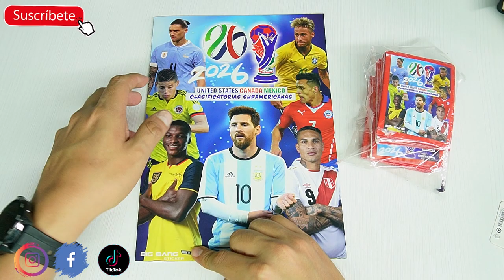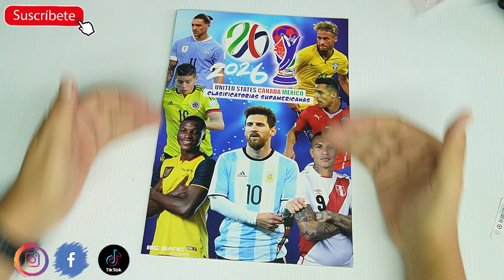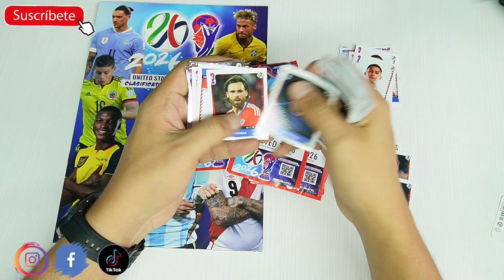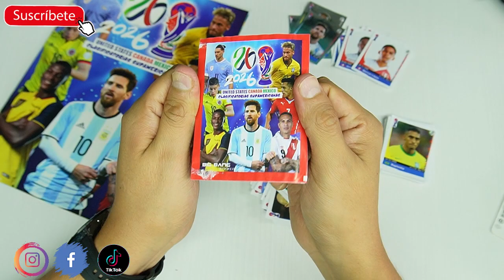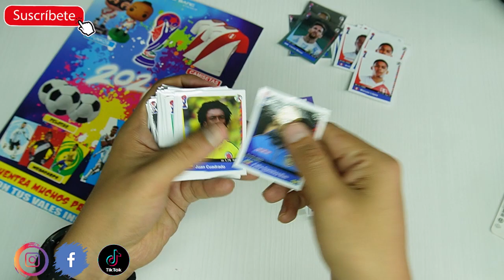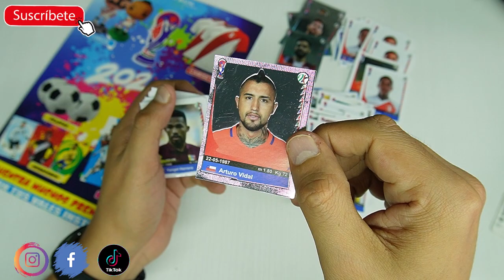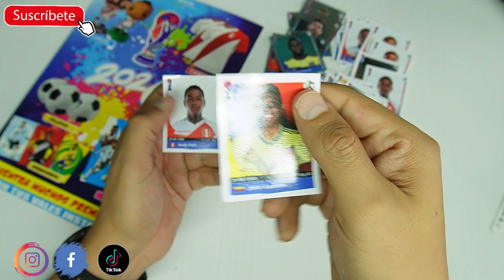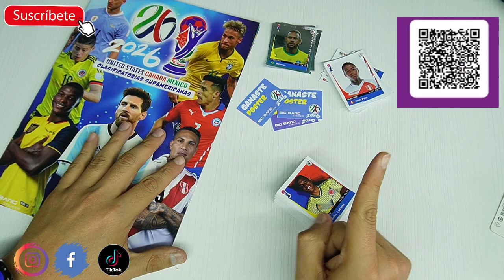Álbum Eliminatorias Sudamericanas Mundial 2026: Apertura 50 sobres Colección Perú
No hay duda que Perú es el país de las Colecciones, ya sean licenciadas o NO licenciadas. Estamos en pleno 2023 y una editorial peruana ha lanzado una colección de las ELIMINATORIAS SUDAMERICANAS rumbo al Mundial 2026 que se realizará en Estados Unidos, Canadá y México.
La colección ya está en Lima y cuenta con 120 figuras con 12 cromadas.
Gracias por el apoyo mis Kings